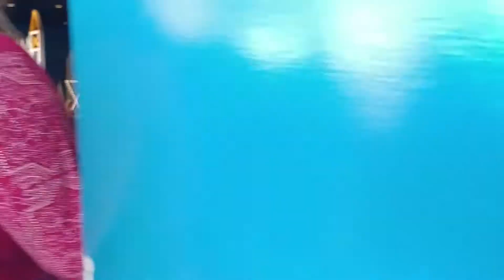It's a small word Clock